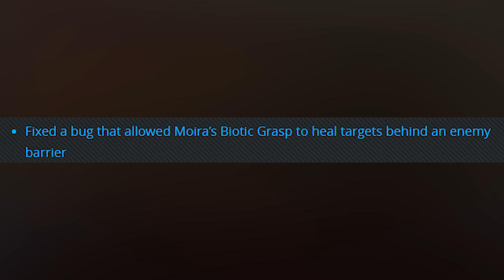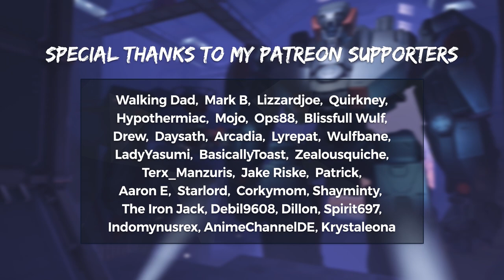Overwatch MOIRA HEAL NERF EXPLAINED - PTR Changes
Overwatch Moira healing nerf is a lot worse than the patch notes might suggest. There is a big issue with how the heal works near barriers.